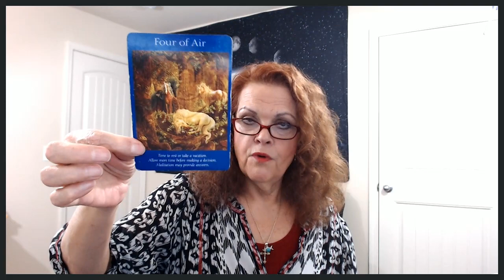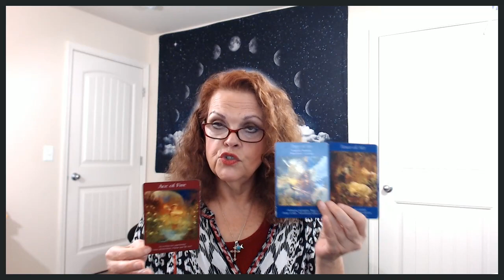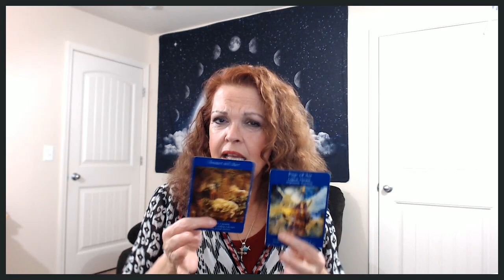Pisces December 30, 31, 2019 YOU Deal With The News!